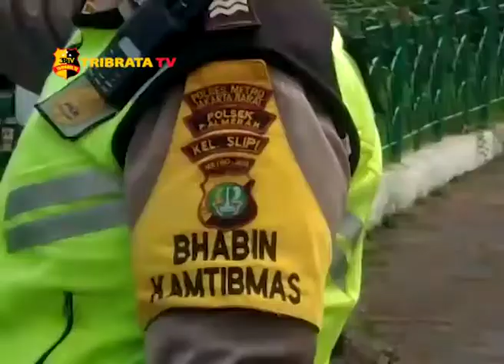ANGGOTA BINMAS BANTU PENGATURAN LALU LINTAS